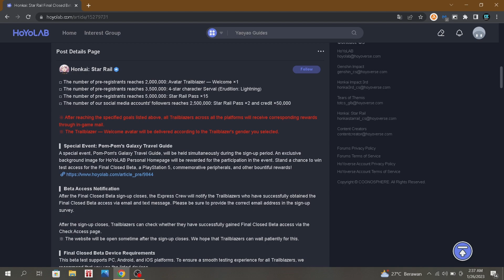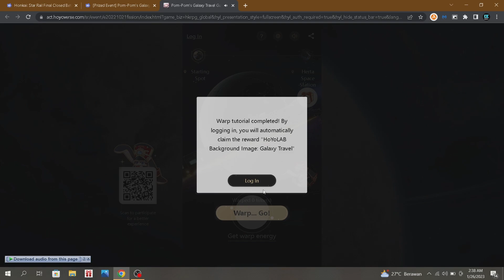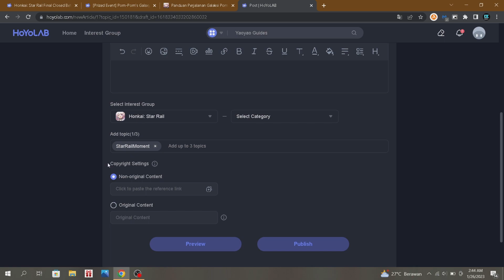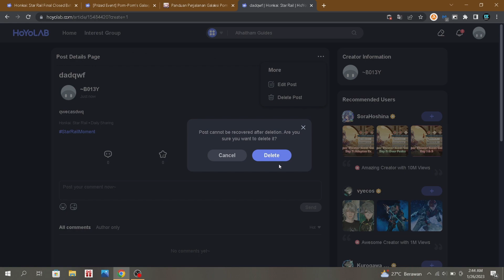Event Web Honkai Star Rail Final CBT - Honkai Star Rail Indonesia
bagi kalian yg sudah daftar CBT sekalian ikut event webnya siapa tau menang CBT jalur ini~